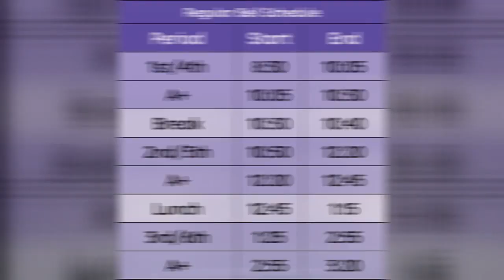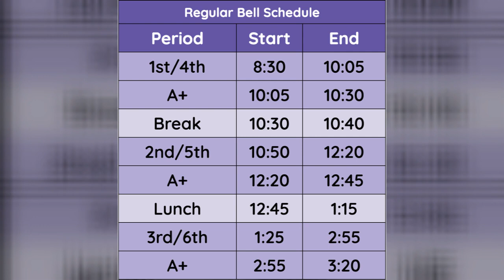Monday, 8/22, TBC Daily Announcement